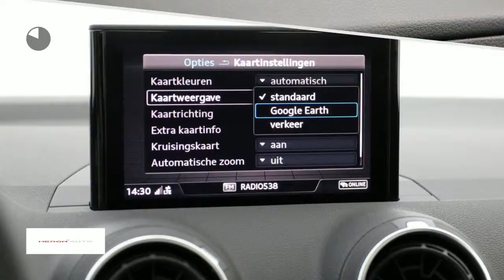Audi Q2 1.4 TFSI CoD 150pk S tronic Sport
Gem. verbruik: 5,0 l/100km
Verbruik stad: 6,0 l/100km
Verbruik snelweg: 4,0 l/100km
Emissie: 125,0 g/km
Energielabel: D

Merk: Audi
Model: Q2
Type: 1.4 TFSI CoD 150pk S tronic Sport
Bouwjaar: 2018
Vermogen: 150 kW
Cilinderinhoud: 1.395 cc
Aantal cilinders: 4
Brandstof: benzine
Uitstootklasse: euro 6
Transmissie: automatisch
Gewicht (leeg): 1.255 kg
Max trekgewicht: 1.500 kg
Carrosserievorm: hatchback (5 drs)
Kleur: grijs

Accessoires:
* 35% getint glas achter
* Aansteker en asbak in de middenconsole
* Achterbankleuning, in 2 ongelijke delen neerklapbaar
* Aluminium optiek in het interieur
* Audi connect
* Audi hold assist
* Audi pre sense front
* Audi sound
* Bandenreparatieset
* Bandenspanningcontrolesysteem
* Bekleding stof Index
* Bestuurdersinformatiesysteem
* Blade in Ijszilver metallic
* Bumpers en spatbordranden in carrosseriekleur
* Bumpers in carosseriekleur
* Centrale portiervergrendeling
* De-activeringsschakelaar bijrijdersairbag
* Decoratielijsten, rood
* Diefstalalarm
* Elektromechanische parkeerrem
* Halogeen koplampen
* LED koplampen
* Licht- en regensensor
* Lichtpakket 2
* Luidsprekers, 4 passieve luidsprekers voorin
* Mf sportstuur + paddels
* Mf sportstuur, afgevlakt
* MMI navigatie
* MMI radio
* Mono.pur
* Optiekpakket zwart
* Panoramadak, glas, elektrisch bedienbaar
* Remsysteem met antiblokkeersysteem ABS en elektronisch stabiliteitsporgramma ESP
* S line
* Sportstoelen voor
* Sportstuurwiel, in hoogte en lengte verstelbaar
* Start-/stop systeem met recuperatie
* Stuurwiel, driespaaks multifunctioneel in leder
* Telefoonvoorbereiding basis
* Velgen, lichtmetaal 7J x 17 '5-arm ster' -design
* Verbandmateriaal
* Warmtewerend glas
* Zwarte sierlijsten, raamomlijsting in zwart
Omschrijving:

Aanbieder: